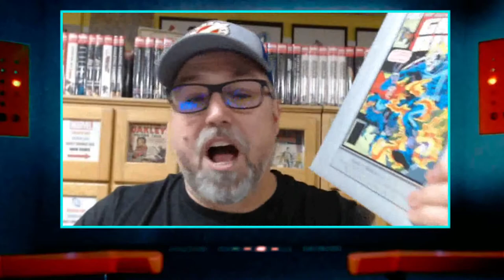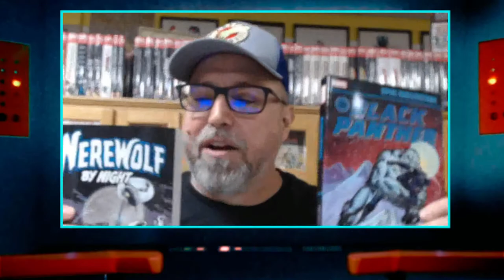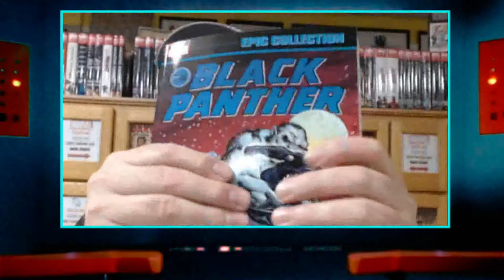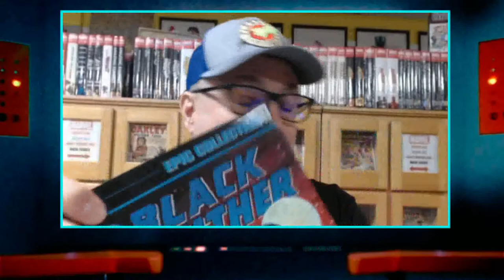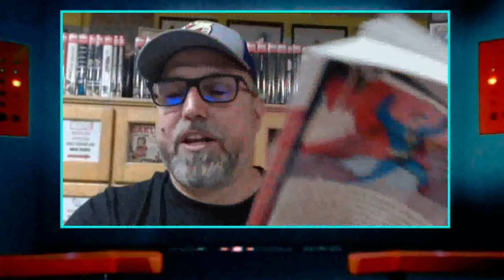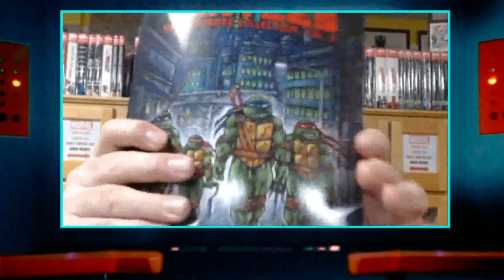Collecting Comics, for the Stories? Are you mad?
Wanna read the stories where they all began, following your favorite characters adventures month-to-month but buying Amazing Spider-man #1, Action Comics #1 and Detective Comics #27 is out of reach, and not getting any cheaper? Or maybe you own many classic comics but you don't read them because you don't want to hurt their value? I have a solution...

Check out GegaHub’s Sponsor where you can order many of these books: Cosmic Comics! And they ship too!: